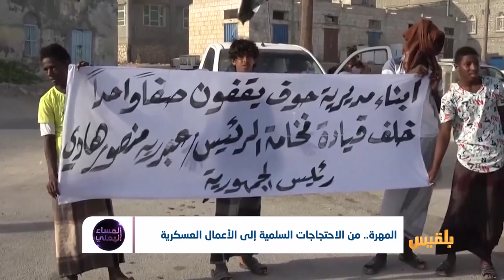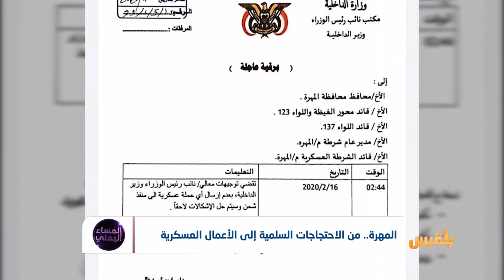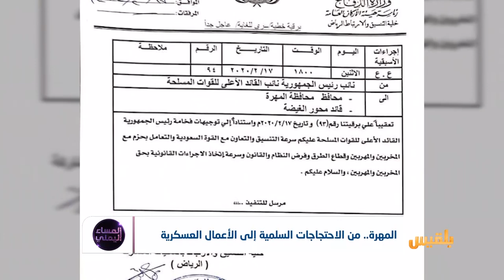المهرة.. من الاحتجاجات السلمية إلى المواجهات العسكرية | تقرير: منصور النقاش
انفجارُ الوضعِ في المهرة وتصعيدُ العنف ومحاولاتُ فرضِ السعودية هيمنتَها على المهرة.. في ظل صمتٍ رسميٍ وتجاهلٍ لمشروعِ الاستحواذِ على محافظةِ المهرة..ماهي تداعياتُ العنفِ في شرقِ اليمن ومخاطرِ السيطرةِ العسكريةِ على منفذِ شحن.. ..